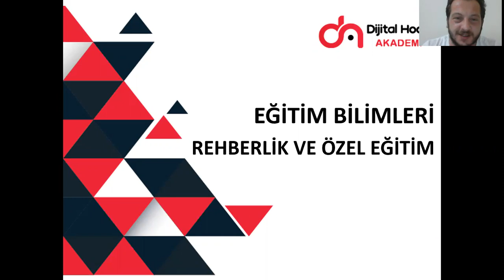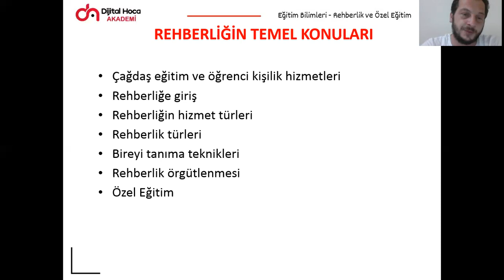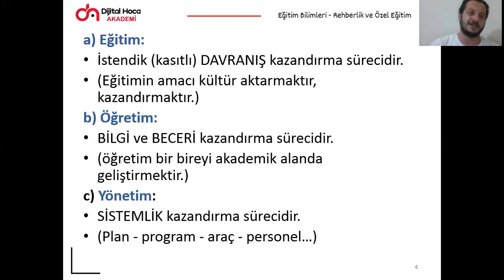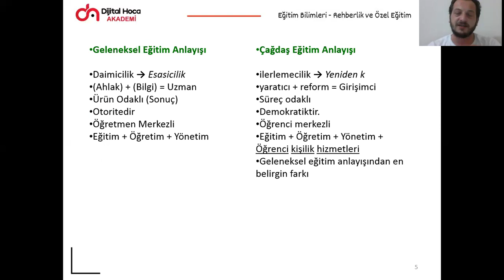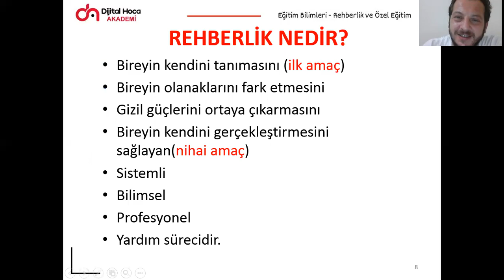Rehberlik ve Özel Eğitim-1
Çağdaş Eğitim Anlayışı
Öğrenci Kişilik Hizmetleri
Rehberlik 2021
Rehberlik ve Özel Eğitim